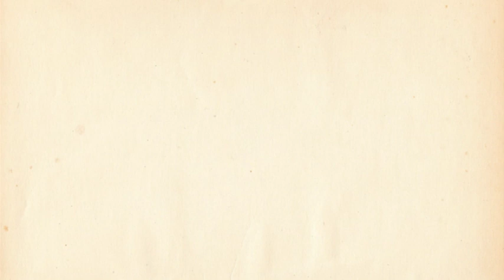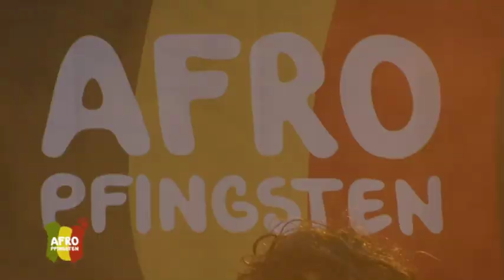William White @ Afro-Pfingsten Festival 2013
William White live at the Afro-Pfingsten Festival 2013 in Winterthur, Switzerland.